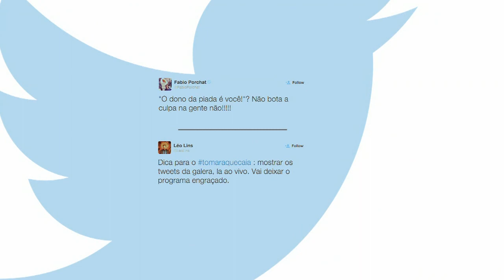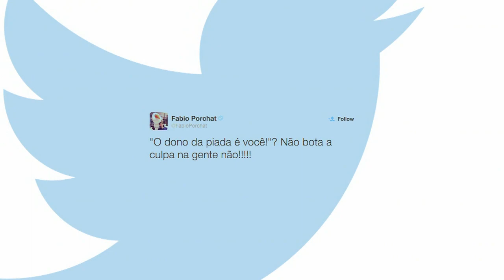TRETA DA SEMANA: POLÊMICA DO TOMARA QUE CAIA